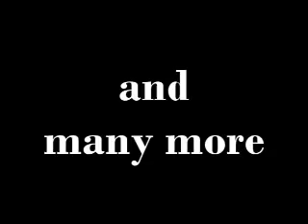Hueco Mundo Cup Season 2 trailer!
hmc season two trailer. might be out this december!